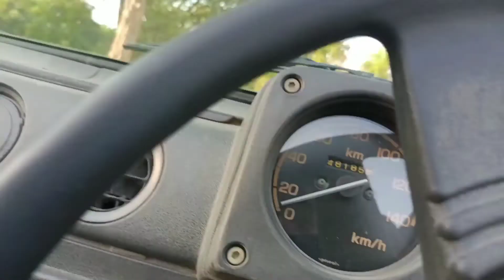Dhikala and Jhirna Zone l Tiger Reserve l Jungle Safari l Jim Corbett National Park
Dhikala Zone Jungle Safari Jim Corbett National Park l Jhirna Zone Jungle Safari